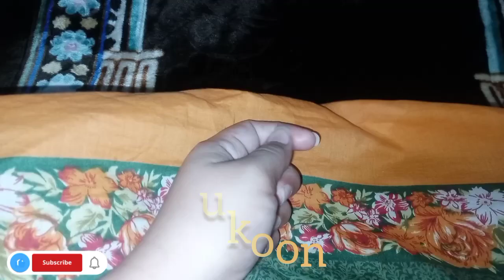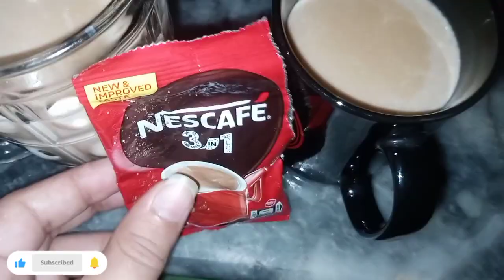Fajar sy ly kar raat tak ki routine | Daily routine vlog🤲👈🫶♥️